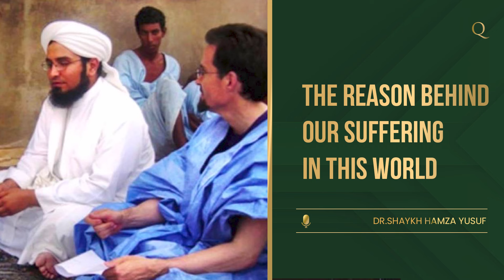The reason why we suffer in this world | Islamic Reminder | Shaykh Hamza Yusuf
In this eye-opening lecture, Shaykh Hamza Yusuf offers a profound solution for the various sufferings that exist in the world. Dive into a thought-provoking discussion where he provides insights and perspectives that can potentially transform the way we perceive and address the challenges around us.

 Don't miss the opportunity to gain valuable wisdom and perspective from Shaykh Hamza Yusuf as he sheds light on a solution to the manifold struggles faced in our world today.